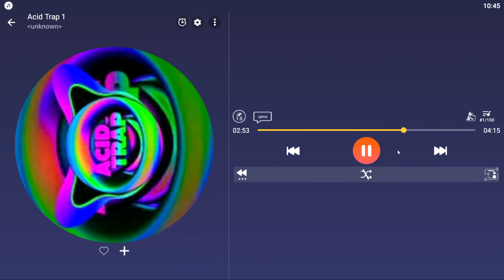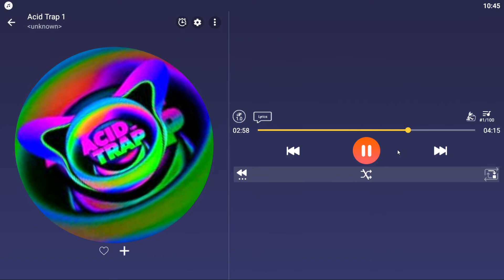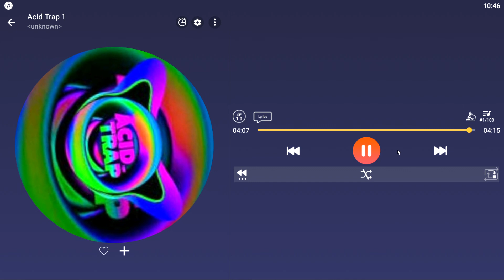GroovePad MusicPlayer: Acid Trap 1